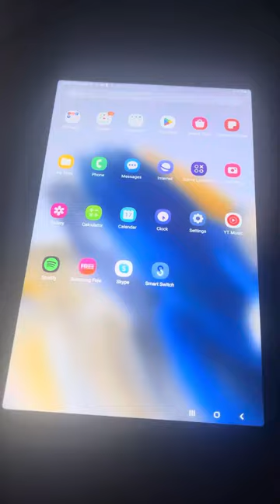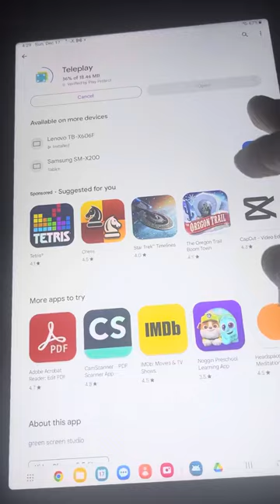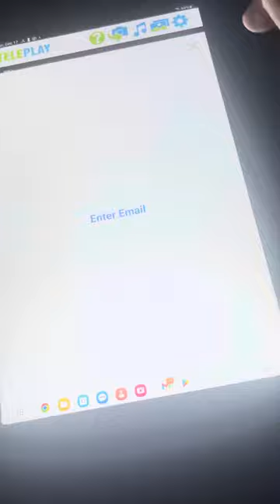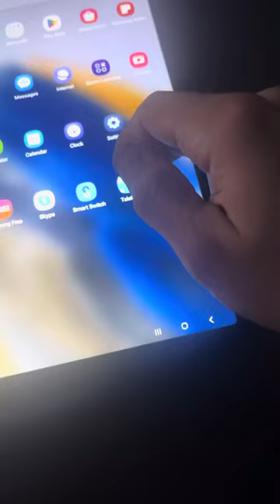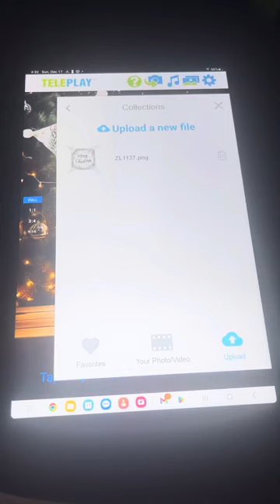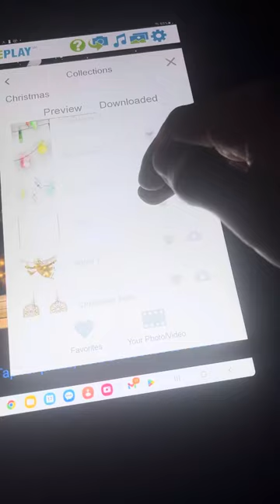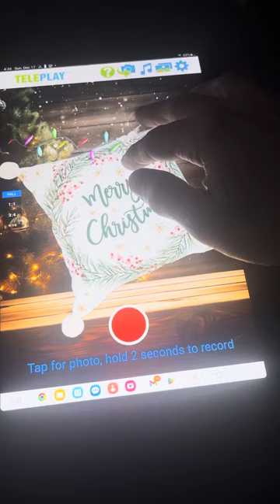Pillows in PicPulse Android for Frank